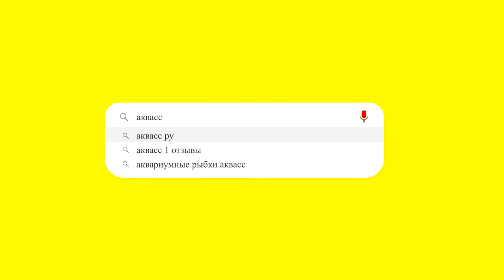🐠Aquass - Апистограмма Рамирези вуалевая